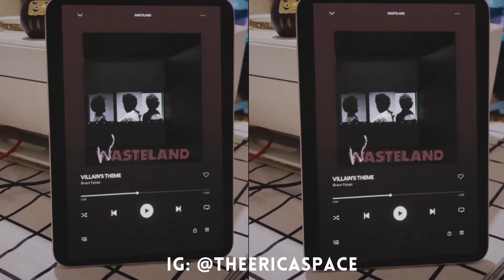Villain's Theme - SLOWED - Brent Faiyaz